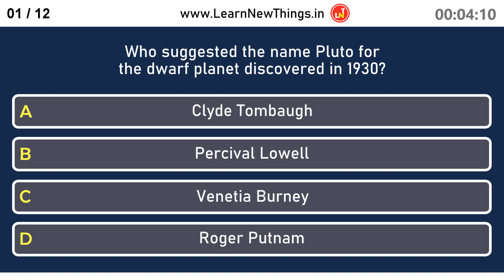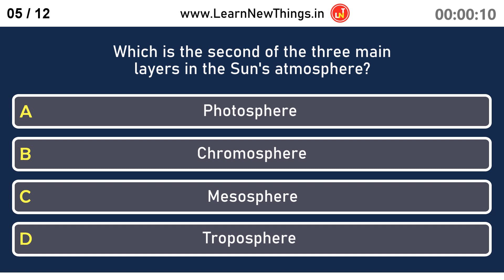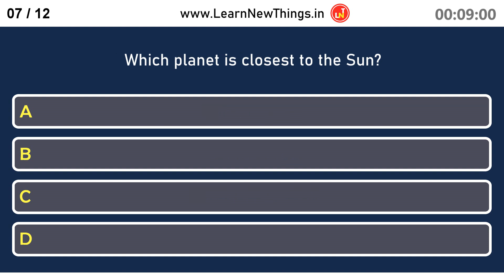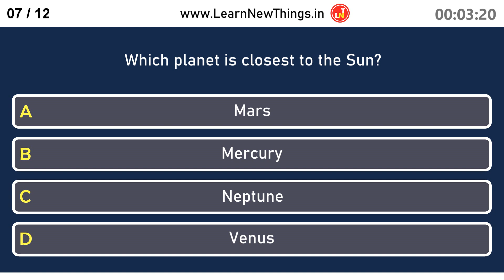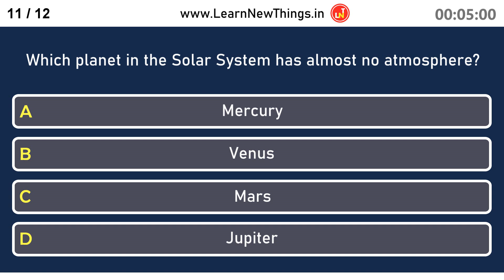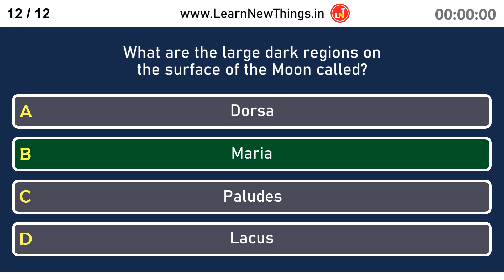Solar System Quiz - Part 4/10 | 12 Questions | Space Quiz | Astronomy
In this video, 12 important questions about the Solar System are asked. Below are the questions in the video:

Who suggested the name Pluto for the dwarf planet discovered in 1930?
Which was the first spacecraft to soft land on Venus?
Which planet has the shortest day in the Solar System?
On which planet is Caloris Basin located?
Which is the second of the three main layers in the Sun's atmosphere?
Who discovered Saturn's moon Titan?
Which planet is closest to the Sun?
Which is the largest crater on Saturn's moon Tethys?
Which is the absolute magnitude of the Sun?
Which are the two ice giants in the Solar System?
Which planet in the Solar System has almost no atmosphere?
What are the large dark regions on the surface of the Moon called?